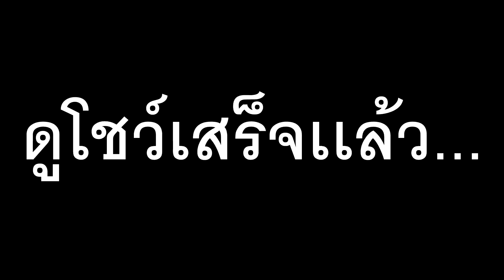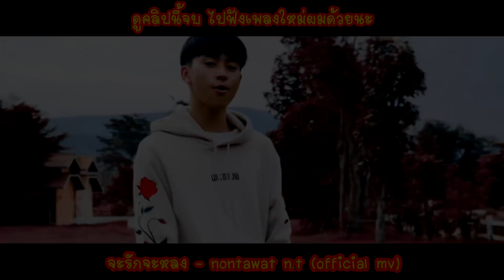พาน้องตามหาพ่อที่พรากจากกัน..ไม่ได้เจอกันเกือบ10ปี!!